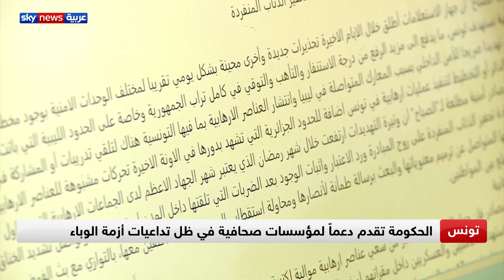أزمة حادة يعيشها قطاع الصحافة في عمقها تفشي كورونا